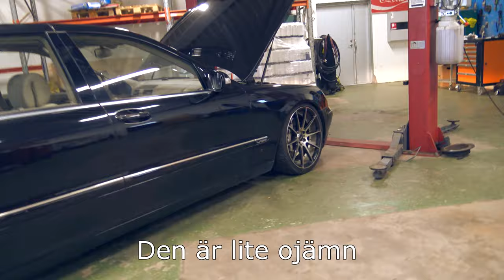Sänker V12 Biturbo-mercan - HJÄLP MIG ANG TRIM!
I denna videon sänker jag Mercedes S600 V12 Biturbo. Jag checkar även om vi ska trimma lite. HJÄlP MIG GÄRNA!